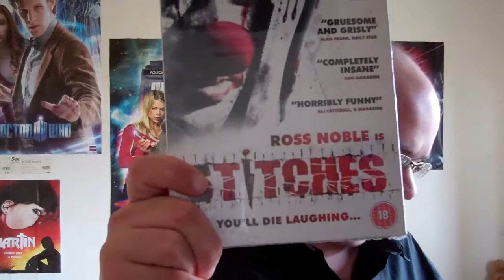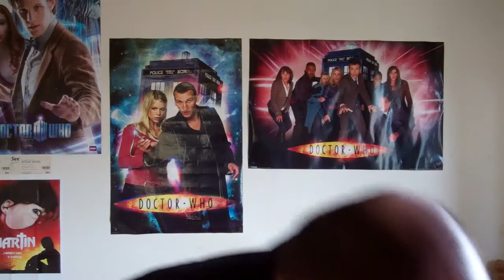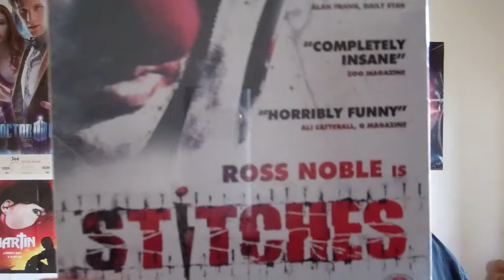Amazon Package From: Malcolm (May2December)